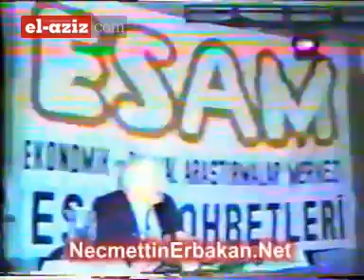Erbakan, Saddam Hüseyin ve Körfez Savaşı'nın bilinmeyen yönlerini anlatıyor...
Milli Görüş Lideri Prof. Dr. Necmettin Erbakan ESAM Sohbetlerinin birinde Kendisine iletilen Saddam Hüseyin ve Körfez Savaşı hakkındaki soruyu cevaplıyor.